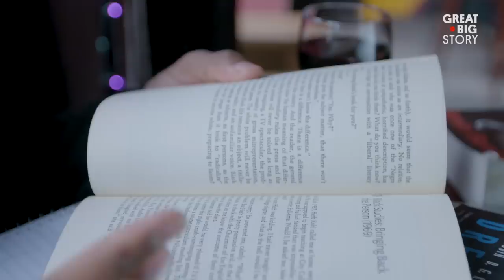Dignity and Pride Communicated by a Handshake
The dap is more than just a handshake, it’s a symbol of solidarity, one with a long and proud history behind it. The origins of this greeting trace back to young Black American soldiers stationed abroad during the Vietnam War. With racism prevalent in the military and a new Black consciousness emerging during the civil rights movement, the young soldiers developed a physical language as a gesture of unity. Thus was born the dap, an acronym for “Dignity and Pride.” Photographer LaMont Hamilton has been studying the historical impact of the dap in his series “Five on the Black Hand Side,” telling the story of how the handshake came to hold such a profound place in Black culture.